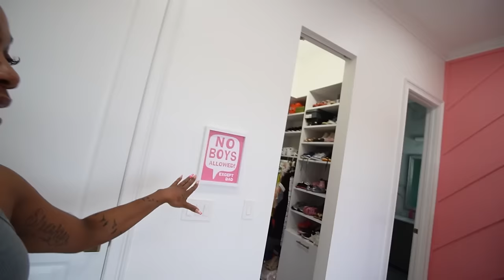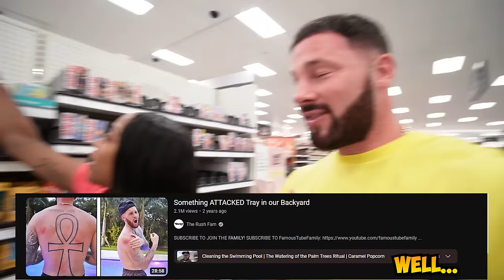I Can’t Believe KiKi Did This to Me 😔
My Daughter Won't Stop Making Fun of Me 😔